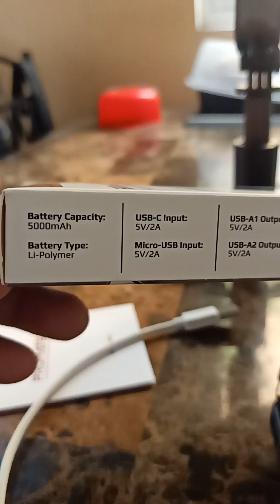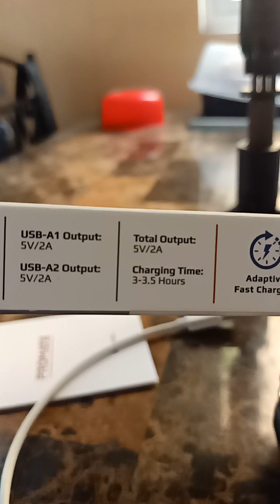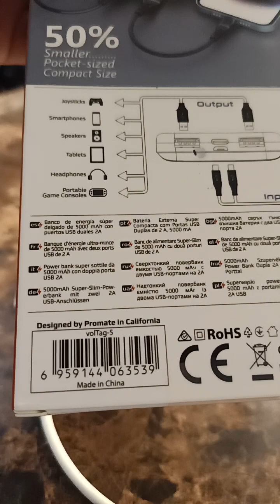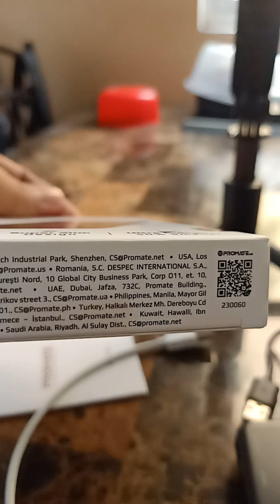Promate Power Bank 5000 mAh